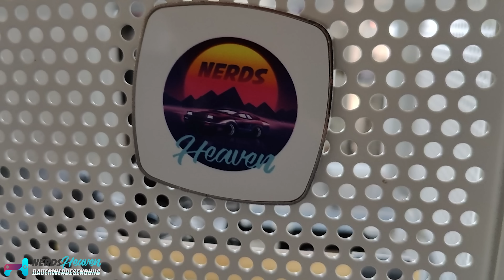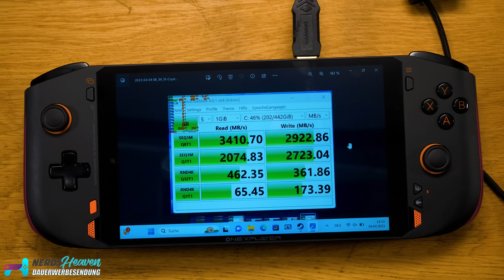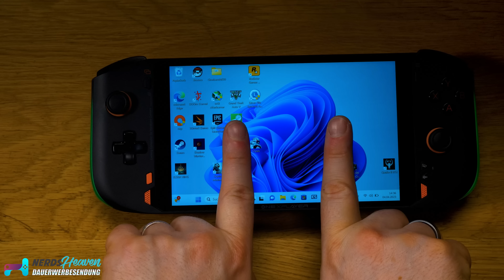OneXPlayer Mini Pro 6800U im Test – Einer der leistungsstärksten, tragbaren Handheld-Gaming-PCs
Wir haben uns den neuen ONEXPLAYER Mini Pro angeschaut, der mit einem flotten AMD Ryzen 7 6800U mehr Dampf unter der Haube hat als das Steam Deck. Merkt man es und lohnt es sich?

🛒 Wo KAUFEN? ▼
Preise & Infos auf NerdsHeaven.de

Timestamps:
00:00 Einleitung
01:06 Haptik und Optik
02:12 Bedienelemente
04:06 Display
05:11 Benchmarks
07:12 Vergleich mit dem Steamdeck
09:03 PC Gaming
16:16 Emulationen
23:02 Fazit

Hintergrundmusik:
„Orizon“ by Bonsaye